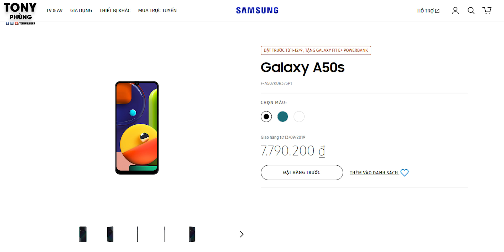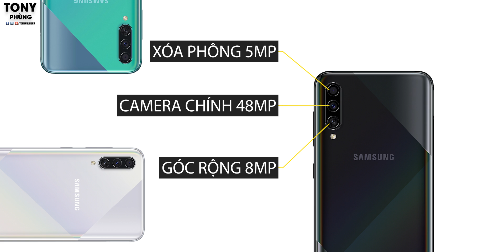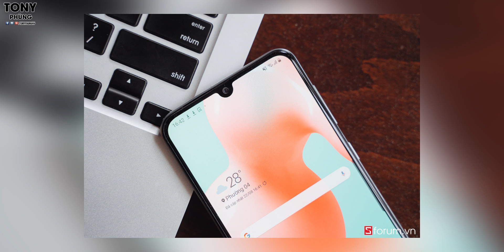Galaxy A50s có đủ hấp dẫn người dùng hay không nhỉ?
Với sự thay đổi về mặt lưng, sự thay đổi về Camera bên cạnh cảm biến vân tay nhạy hơn so với thế hệ cũ, mức giá cũng cực tốt chỉ hơn 7 triệu chính hãng Việt Nam, bạn nghĩ sao về Galaxy A50s? Hiện nay sản phẩm này cũng đang cho đặt trước tại rất nhiều đại lý lớn trên cả nước như CellphoneS, Thế Giới Di Động, FPTshop, Samsung Store...

Ứng dụng show FPS khi test game mình sử dụng là GameBench